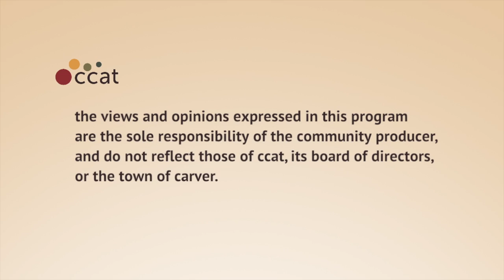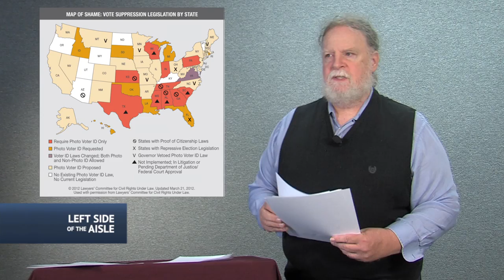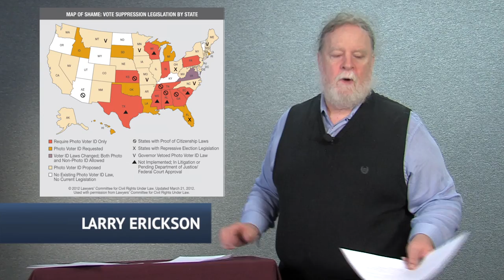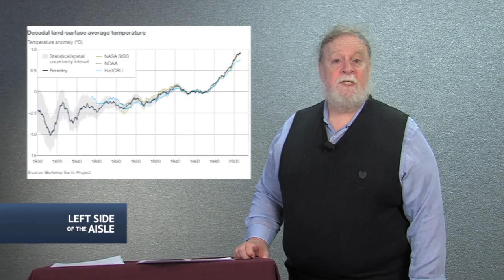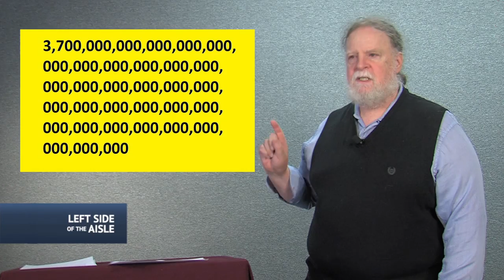Left Side of the Aisle #71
for the week of August 30 - September 5, 2012

This week:
- Outrage of the Week: SEC helps banks, helps fraud, hurts ordinary investors
- Voting rights under attack
- Clarabell Award: GOP Senate candidate says having child out of wedlock "similar" to pregnancy from rape; miners required to attend Romney rally, lose day's pay; Nebraska schools want deaf 3-year-old to change his name because they claim the sign for his name looks like a gun
- Global warming: Former skeptic says increasing temperatures almost entirely due to human activity